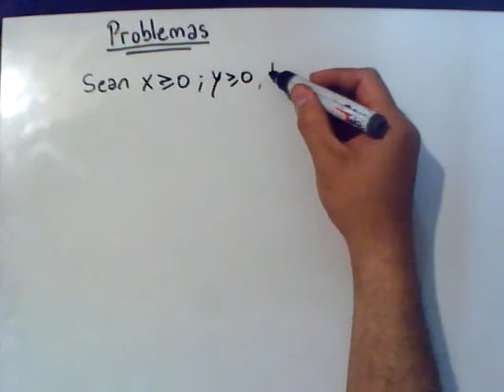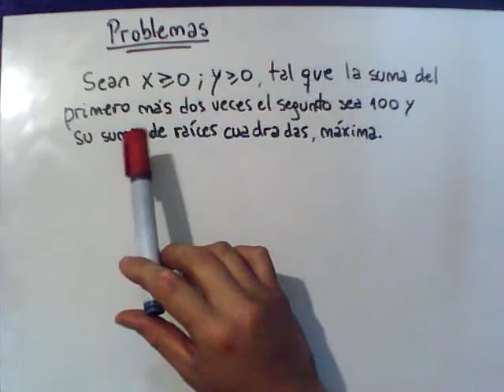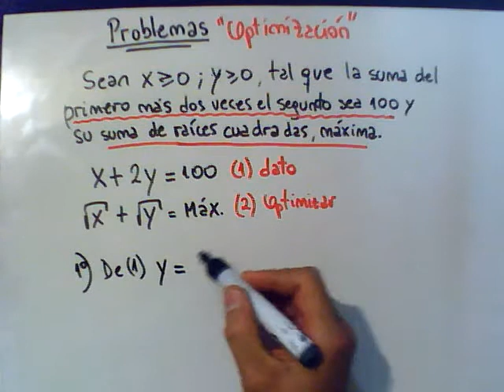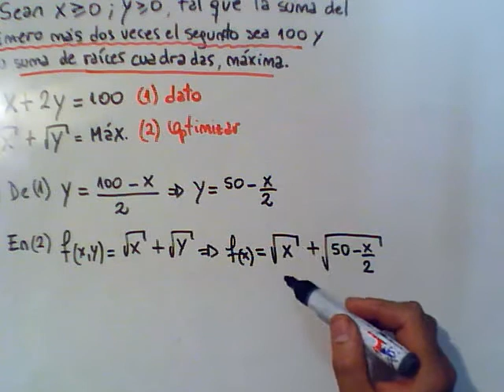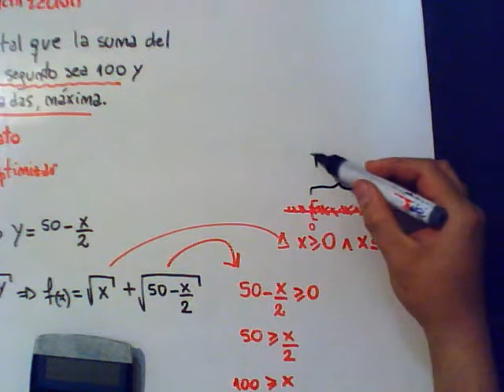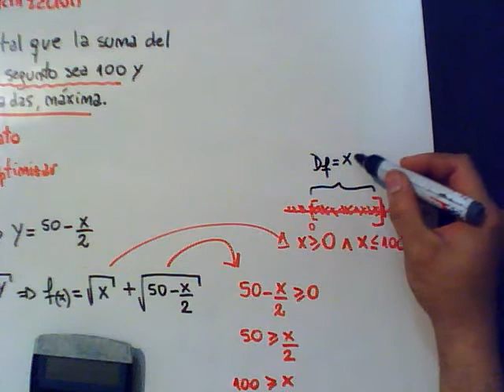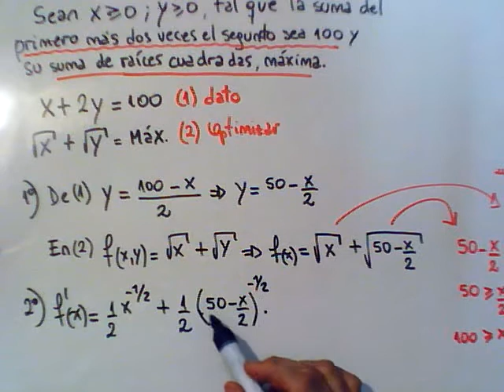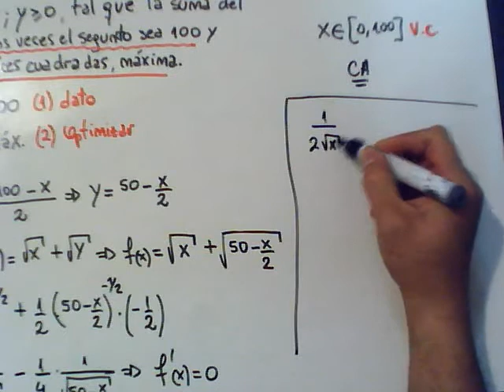Problema de Optimización 2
Un ejemplo un poquito mas complejo que el anterior, pero el procedimiento es el mismo. Al final por una cuestión de tiempo, ha faltado evaluar en la función original los tres valores críticos, es decir, los extremos del intervalo cerrado y el valor que anula la derivada primera. Luego elegimos el x que hace máxima la función.